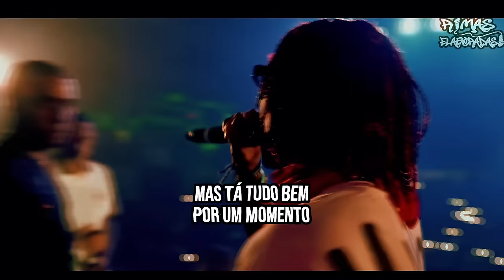A PI0R HUMILIAÇÃO nas BATALHAS😵